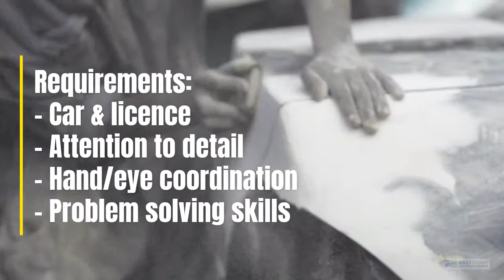Apprentice Panel Beater Requirements